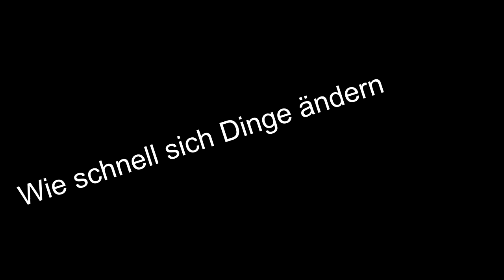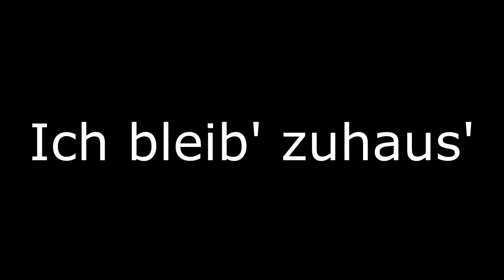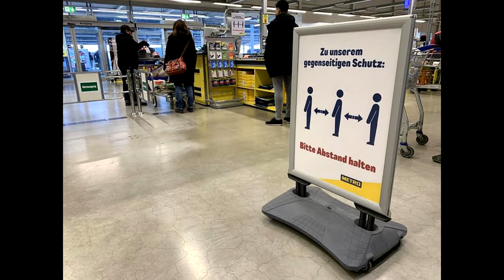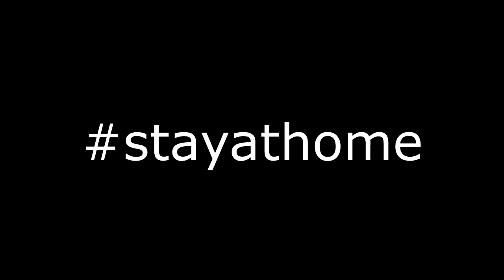Jetzt ist die Krise da (Da bleib ich lieber Zuhause)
Song über die aktuelle Coronavirus-Krise und dem Aufruf, einfach mal daheim zu bleiben, um sich und andere zu schützen.